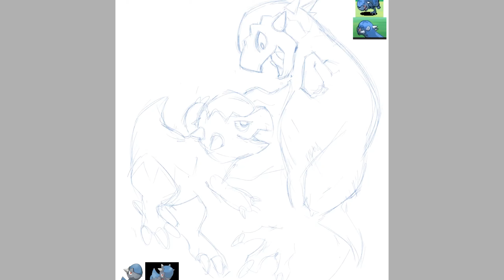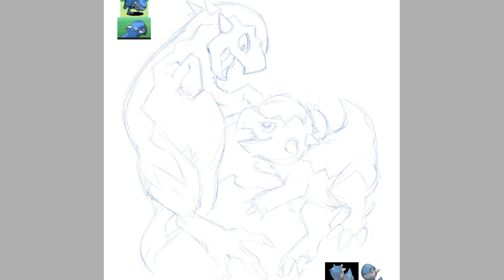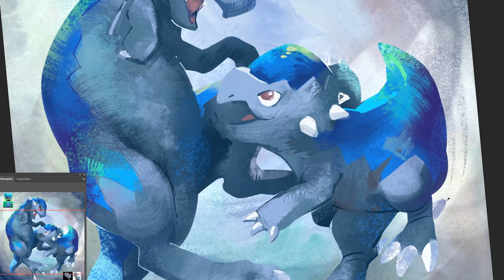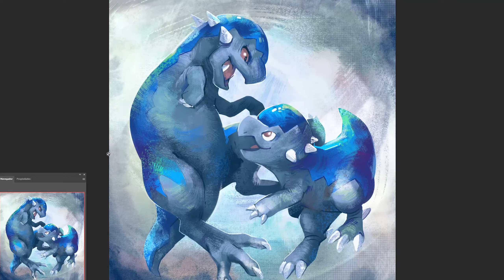SAI + PHOTOSHOP SPEEDPAINT! Beta Cranidos (Diamond and Pearl beta) + Cranidos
Early today, a (supposedly) early Pokémon Diamond and Pearl beta was leaked, and it contained front and back sprites of early Pokémon designs. Some of them really caught my eye, such as Cranidos' - my favourite fossil Pokémon! So here's a speedpaint of both versions :)

Real time: 1h
Tablet: Wacom Intuos4 M
Programs: Paint Tool SAI 2 + Photoshop 2020

Support me!